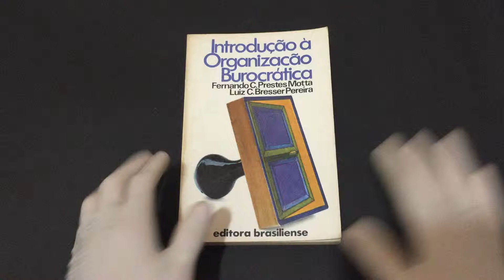Compre Agora:Introdução à Organização Burocrática